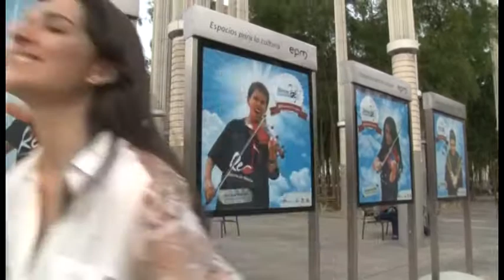El arte tiene sur en la Casa Teatro El Poblado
El Postre febrero 20 de 2014